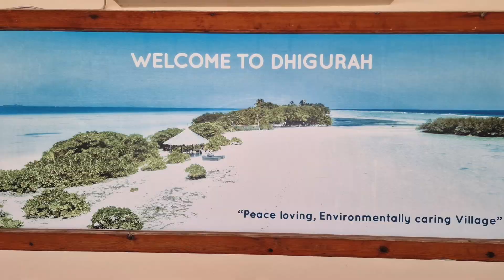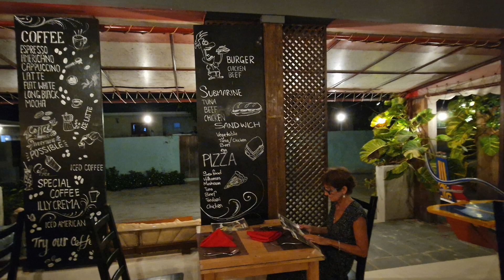377 Дигура суша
Dhigurah island